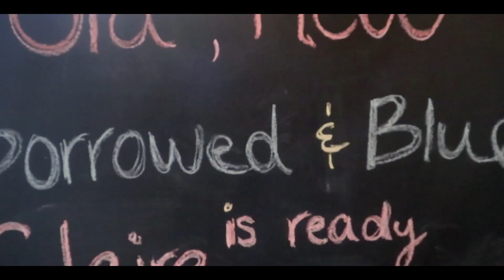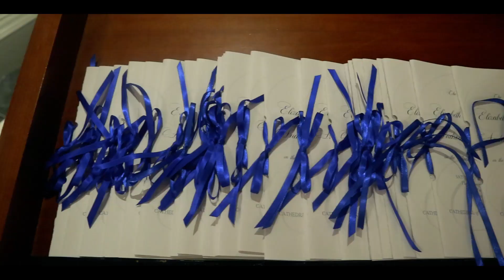A Catholic FOCUS Tennessee Wedding | Andrew and Claire Collins December 2018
On a rainy day in December, Andrew and Claire, along with their closest family and friends, came together at the Cathedral of the Most Sacred Heart of Jesus in Knoxville, Tennessee, for the beautiful sacrament of marriage. Their profound love, joy, and faith, are testaments to their Christ-centered relationship and their lives lived on mission. Praise God for the Collins!

Website/Social: The Catholic Wedding Videographer